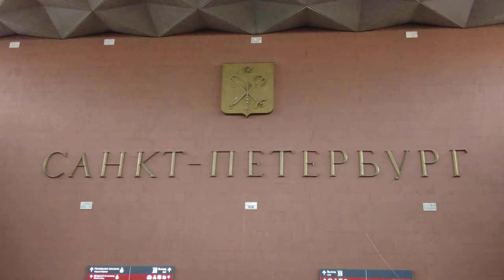Паранормальный trip | Paranormal trip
Мы снова с Вами, чему несказанно рады. В этом видео будет короткий экскурс по нашему путешествию в замечательный город-герой Санкт-Петербург, а точнее, в необыкновенно мистический и полный паранормальных тайн, город Пушкин. Ждите и совсем скоро Вы увидите захватывающие приключения с интересных локаций. До встречи в новом выпуске, друзья!

🔴 Для желающих поучаствовать в развитии и помощи каналу:
карта Тинькофф 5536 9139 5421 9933, карта Сбербанк 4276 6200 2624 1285. Заранее благодарим каждого, кто помогает нам!

В данном видеоматериале не проводятся научные исследования и никакого научного смысла авторы канала не вкладывают.
Все исследуется исключительно в личных интересах и тем оборудованием, которое стало интересно авторам канала.
Авторы канала ни в коем случае не навязывают своего мнения и взгляда на происходящее в видеоматериале.
Если вы просмотрели видеоматериал и согласились с мнением авторов канала, то это ваше добровольное решение, за которое авторы канала не несут ответственности.
Видео предназначено для лиц СТАРШЕ 18 лет и авторы канала НЕ призывают повторять увиденное, это может быть ОПАСНО для жизни.

И, дорогие дамы и господа, будьте, пожалуйста, взаимно вежливы и исключите употребление мата в комментариях, уважайте друг друга!
Предупреждение: Данное видео предназначено для частного просмотра. Копирование видео и текстовых материалов, монтаж, встраивание в свое видео, последующий коммерческий/некоммерческий показ на своем канале и публикации в других социальных сетях, возможен только при наличии письменного согласия автора канала ©ПараНОРМАЛЬНЫХ Блогеров, с обязательным указанием имени автора.